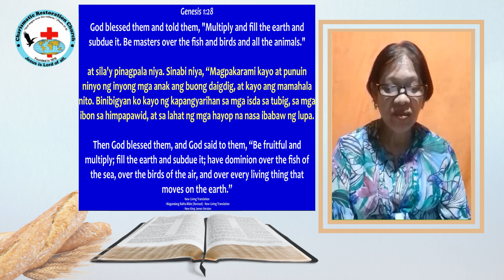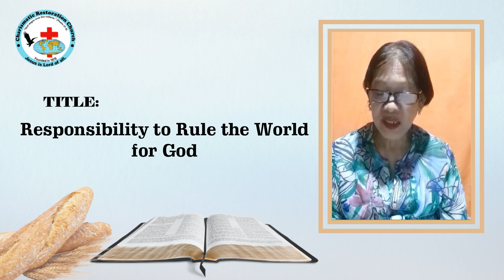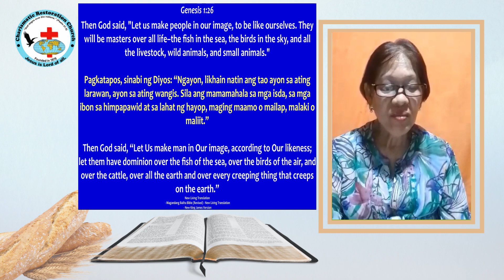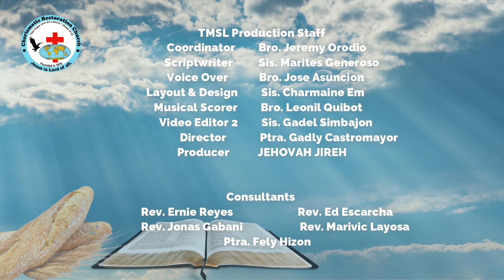Tinapay Mula Sa Langit: Episode 46 ~ Responsibility to Rule the World for God (Genesis 1:28)